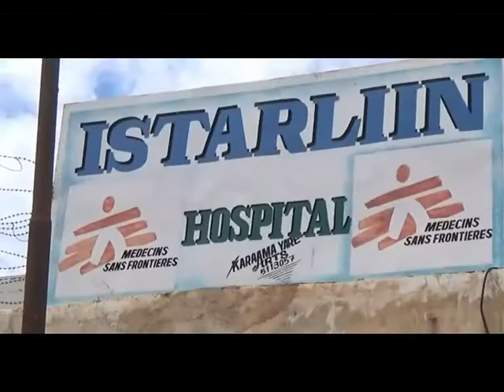war guriceel dagaalo xadka somaliya iyo itoobiya oo galaaftay nolasha dad badan